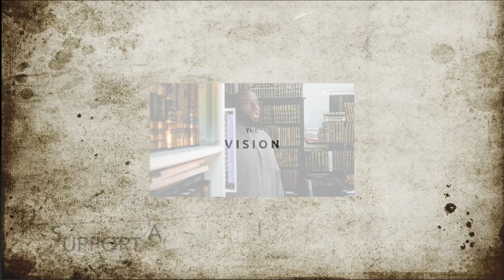Advice To Ahl Sunna|Point6| Boycotting Criterion 4-5 إبراهيم بن عامر بن عليّ الرّحيلي